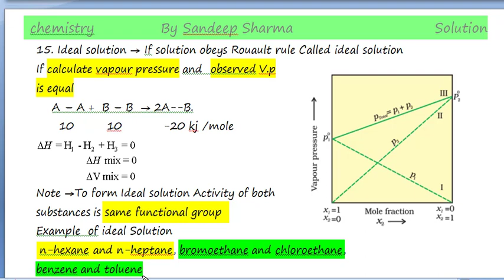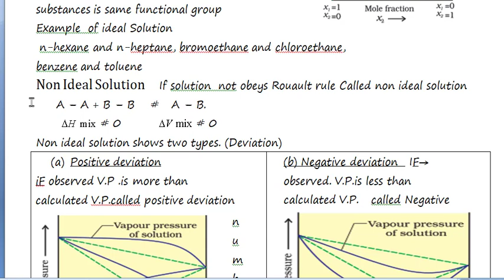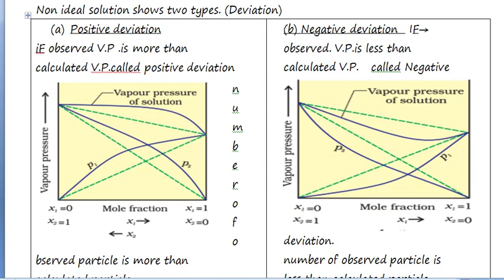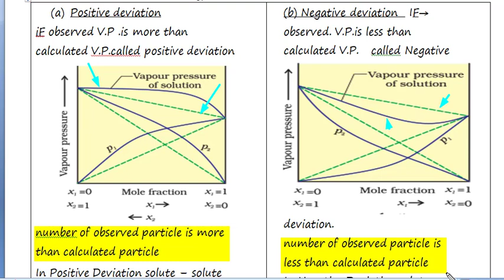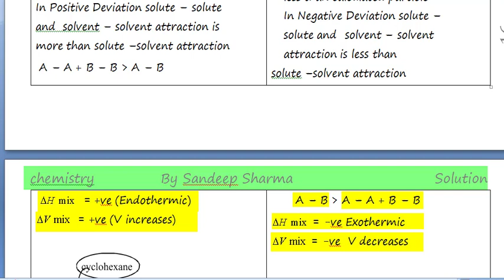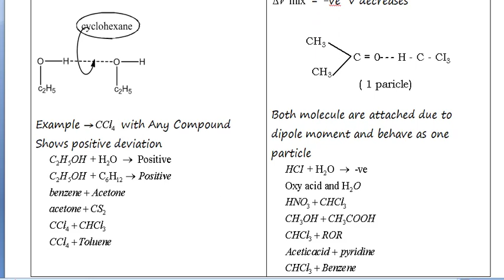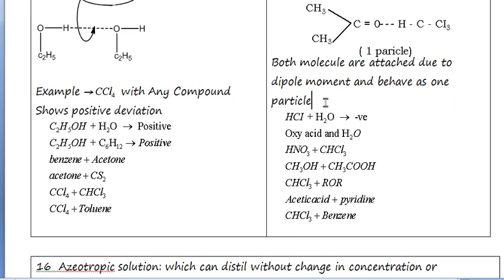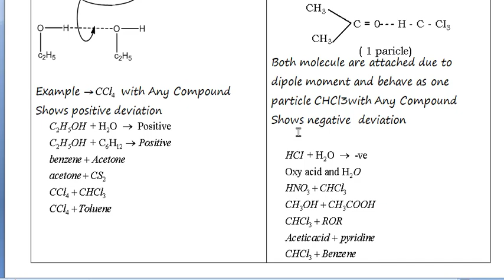ideal and non ideal solution